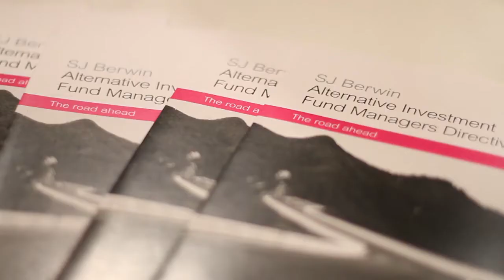SJ Berwin - Principal Law Firm Sponsor at SuperReturn International